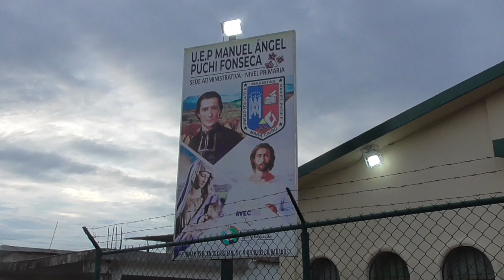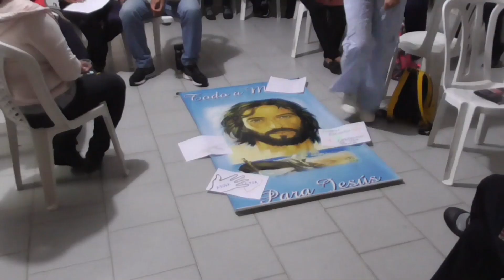Formación Didáctica para docentes de ERE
Taller de Formación Didáctica para docentes de ERE (Educación Religiosa Escolar) dirigido por la Profa. Constanza, en las instalaciones de la U.E. Manuel Angel Puchi Fonseca.